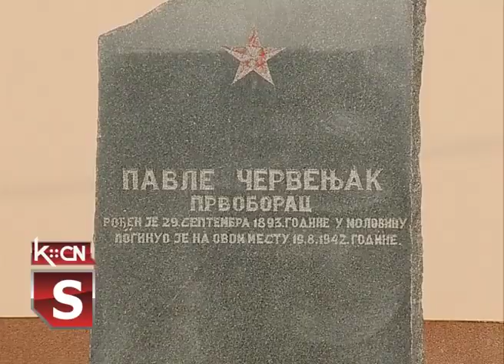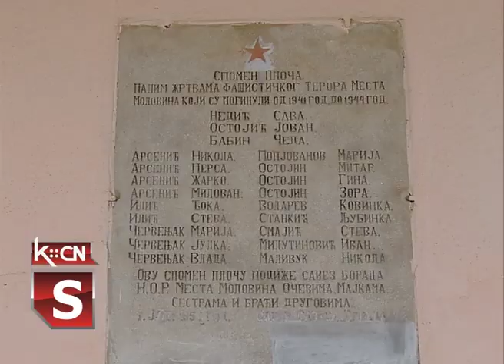Dan oslobođenja Molovina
Dan oslobođenja u Drugom svetskom ratu 4. decembar obeležili su i meštani Molovina